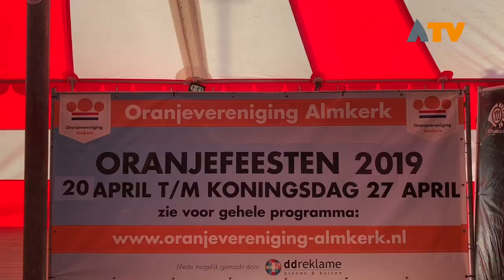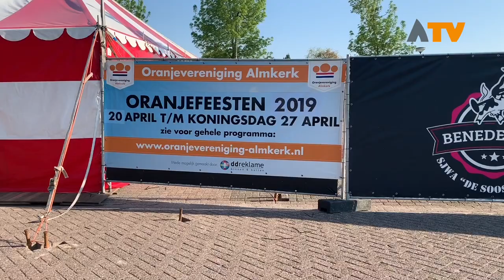Almkerk bruist en werkt samen rondom Koningsdag - Altena TV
ALMKERK - Met een bomvol programma is de feestweek in aanloop naar Koningsdag van start gegaan in Almkerk. Met de Apres Skihut on Tour is de feesttent achter het Verlaat het bruisende hart van Almkerk.

De Oranjevereniging Almkerk organiseert het programma voor jong en oud in samenwerking met heel veel andere partijen. Dinsdagavond staat een bijzonder evenement op het programmma, de buurtverenigingen presenteren dan hun thema voor het 5-jaarlijkse tentjesfeest.